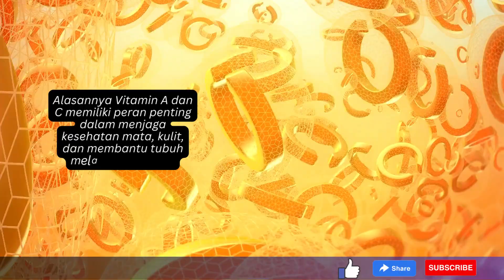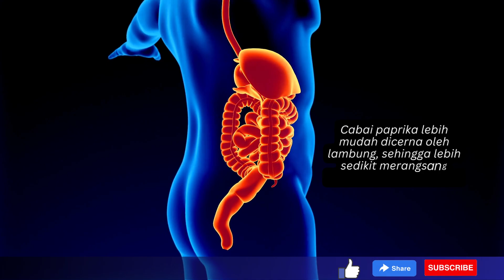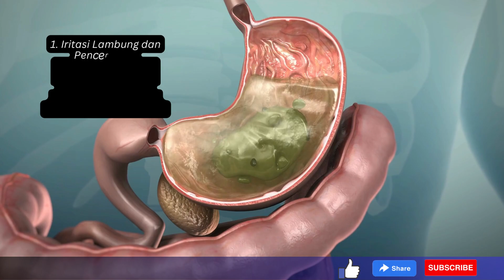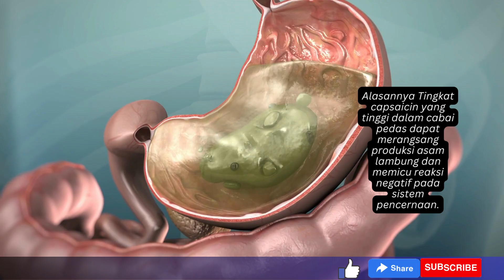Mana Yang Lebih Baik - Chilly Atau Paprica ?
Pernahkan terpikirkan kita membandingkan kelebihan antara cabai pedas dan cabai paprika.
Demi memberikan hasil yang terbaik untuk masakan keluarga, sebaiknya kita simak penjelasan ini dengan sebaik baiknya.
Dan inilah Kelebihan dan Kekurangan Cabai Paprika dan Cabai Pedas.

Cabai merupakan salah satu bumbu dapur yang sangat umum digunakan dalam masakan di seluruh dunia.
Dalam dunia cabai, kita sering mendengar tentang cabai paprika dan cabai pedas.
Kedua jenis cabai ini memiliki ciri-ciri yang berbeda dan bisa memberikan pengalaman rasa yang unik.
Dalam video ini, kita akan membahas poin poin perbandingan antara cabai paprika dan cabai pedas, berdasarkan bukti medis yang sudah teruji.

Kelebihan Cabai Paprika.

1. Rasa Sedikit Pedas (Tingkat Kepekaan Rendah).
Cabai paprika memiliki rasa pedas yang lebih lembut dibandingkan cabai pedas.
Ini cocok untuk mereka yang tidak terlalu tahan terhadap rasa pedas yang kuat.
Alasannya Cabai paprika mengandung jumlah capsaicin yang lebih rendah, yaitu senyawa yang memberikan sensasi pedas pada cabai.
Ini membuatnya memberikan rasa yang lebih halus.

2. Kaya Vitamin A dan C.
   Cabai paprika mengandung banyak vitamin A dan C, yang penting untuk menjaga kesehatan mata dan sistem kekebalan tubuh.
Alasannya Vitamin A dan C memiliki peran penting dalam menjaga kesehatan mata, kulit, dan membantu tubuh melawan penyakit.

3. Aroma Manis dengan Sentuhan Pedas.
 Cabai paprika memberikan rasa manis dengan sedikit rasa pedas, memberikan variasi rasa yang menarik dalam masakan.
Alasannya Kombinasi rasa manis dan pedas bisa menambah dimensi unik pada makanan tanpa mendominasi citarasa.

4. Cocok untuk Hidangan Lembut.
Cabai paprika cocok digunakan dalam hidangan yang membutuhkan rasa lembut dan sedikit pedas.
Alasannya Cabai paprika bisa menambahkan rasa tanpa mengambil alih rasa bahan-bahan lain dalam masakan.

5. Bersahabat dengan Lambung.
Cabai paprika lebih mudah dicerna oleh lambung, sehingga lebih sedikit merangsang produksi asam lambung.
Alasannya Cabai paprika mengandung capsaicin dalam kadar yang lebih rendah, yang membuatnya lebih mudah dicerna oleh sistem pencernaan.

Kekurangan Cabai Paprika.

1. Rendah Likopen.
 Cabai paprika memiliki kandungan likopen yang lebih rendah dibandingkan beberapa varietas cabai lainnya.
Alasannya Likopen adalah senyawa antioksidan yang baik untuk kulit dan sistem kekebalan tubuh.

Kelebihan Cabai Pedas.

1. Rasa Pedas Intens (Tingkat Kepekaan Tinggi).
Cabai pedas memiliki tingkat kepekaan yang tinggi, memberikan rasa pedas yang kuat pada makanan.
Alasannya Cabai pedas mengandung tingkat capsaicin yang tinggi, yang memicu sensasi pedas intens.

2. Varietas dan Tingkat Kepedasan.
Cabai pedas hadir dalam berbagai varietas dengan tingkat kepedasan yang bervariasi, memberikan banyak pilihan bagi penggemar makanan pedas.
Alasannya Varietas cabai pedas memungkinkan kita memilih tingkat pedas yang sesuai dengan preferensi masing-masing.

3. Kaya Likopen.
Cabai pedas memiliki kandungan likopen yang tinggi, yang bermanfaat sebagai antioksidan dan melindungi kulit dari kerusakan sinar UV.
Alasannya Likopen membantu melindungi sel-sel kulit dari kerusakan dan mencegah penuaan dini.

4. Manfaat Medis.
Senyawa capsaicin dalam cabai pedas dapat membantu meredakan nyeri dan mengatasi peradangan.
Alasannya Capsaicin memiliki efek anti-inflamasi dan dapat merangsang pelepasan endorfin, yang membantu meredakan nyeri.

Kekurangan Cabai Pedas.
1. Iritasi Lambung dan Pencernaan.
Cabai pedas dapat menyebabkan iritasi pada lambung dan masalah pencernaan pada beberapa individu.
Alasannya Tingkat capsaicin yang tinggi dalam cabai pedas dapat merangsang produksi asam lambung dan memicu reaksi negatif pada sistem pencernaan.

2. Pengaruh pada Tekanan Darah.
Pengonsumsian cabai pedas dalam jumlah besar dapat mempengaruhi tekanan darah, terutama pada individu yang rentan.
Alasannya Capsaicin dapat mempengaruhi sirkulasi darah dan tekanan darah, namun efeknya masih kontroversial dan perlu penelitian lebih lanjut.

Dalam memilih antara cabai paprika dan cabai pedas, penting untuk mempertimbangkan preferensi rasa, kondisi kesehatan, dan kebutuhan kuliner Anda.
Cabai paprika memberikan rasa yang lebih lembut dan cocok untuk variasi masakan, sementara cabai pedas memberikan sensasi pedas intens dan manfaat kesehatan tertentu.
Ingatlah untuk mengonsumsi kedua jenis cabai ini dengan bijak, agar Anda bisa menikmati rasa dan manfaatnya tanpa mengorbankan kesejahteraan Anda.
Selalu konsultasikan dengan profesional medis jika Anda memiliki masalah kesehatan yang berkaitan dengan konsumsi cabai.